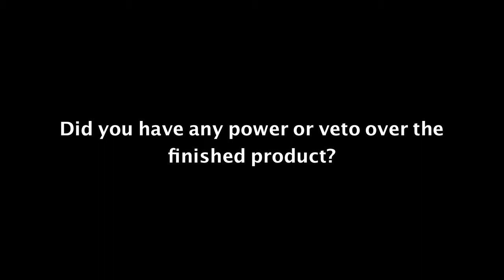Joan Rivers Press Conference (part 3)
Joan Rivers Press Conference at Sheffield Doc/Fest 2010.
So lucky to be there, I adore this woman.